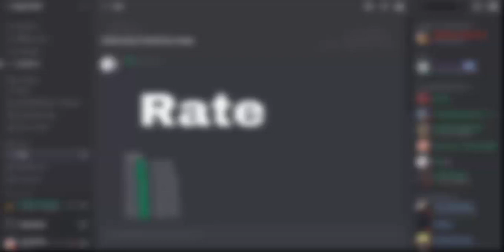Roblox : One Piece Open Seas[Ep.9] - คนขายปืนทั้งหมด,ท่าลับทั้งหมด(บอกเงื่อนไขการได้ท่าลับ)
ร้านขาย Robux
👉SpaceShop